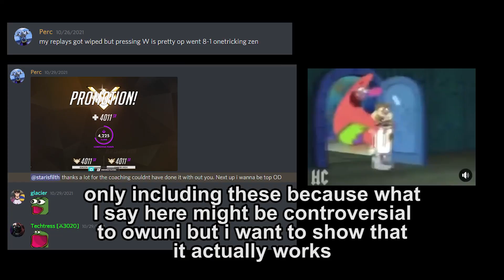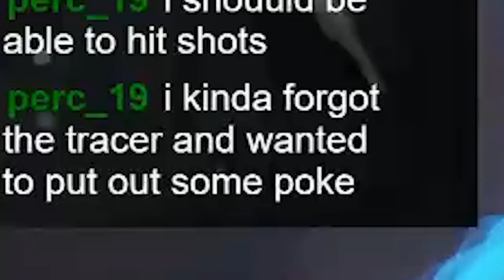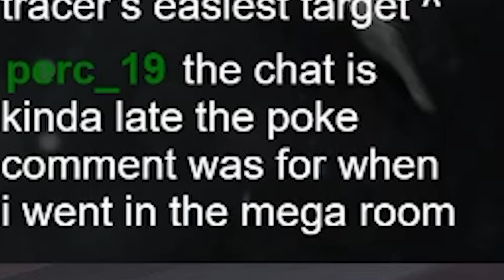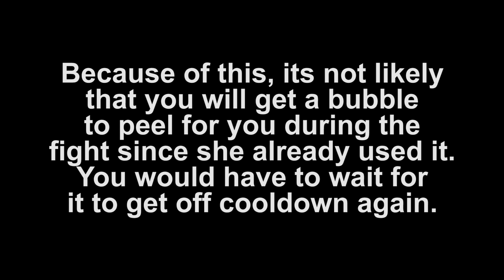STOP ASKING FOR PEEL! | Masters Zenyatta VOD Review | starisfilth Overwatch Coaching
Join a community where you can talk to other players with the mindset to improve, get help from high level players, and take part in server-wide giveaways!

In this video we take a look at a Masters flex support looking to improve their Zenyatta. We specifically talk about how to properly deal with flankers and the idea that depending on tanks to peel for you is not a sustainable strategy to win games; pretty much the whole video is about this, so its a lot of showing different scenarios and how to apply the concept to them.